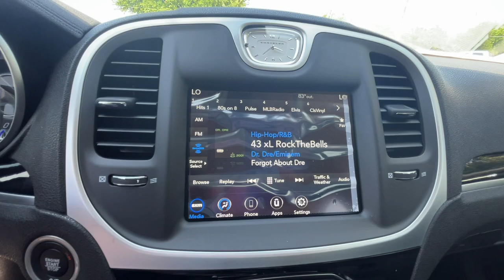2023 Chrysler 300 Ft. Worth, Dallas, Arlington, Irving PH538164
Granite Crystal Metallic Clearcoat New 2023 Chrysler 300 Touring RWD available in 9501 South Fwy, Fort Worth, Texas at Meador CDJR. Servicing the Ft. Worth, Dallas, Arlington, Irving, TX area.

2023 Chrysler 300 Touring RWD - Stock#: PH538164

Meador CDJR
9501 South Fwy

EPA 30 MPG Hwy/19 MPG City! Keyless Start iPod/MP3 Input Onboard Communications System Back-Up Camera ENGINE: 3.6L V6 24V VVT TRANSMISSION: 8-SPEED AUTOMATIC 8HP50... SPORT APPEARANCE PACKAGE Satellite Radio. Touring trim KEY FEATURES INCLUDE: Back-Up Camera Satellite Radio iPod/MP3 Input Onboard Communications System Keyless Start. Chrysler Touring with Granite Crystal Metallic Clearcoat exterior and Black interior features a V6 Cylinder Engine with 292 HP at 6350 RPM*. OPTION PACKAGES: SPORT APPEARANCE PACKAGE Gloss Black Day Light Opening Surround Molding Black Noise Wing Badges - Black Insert Wheels: 20 x 8.0 Black Noise Aluminum Black Chrome Surround 300S Grille Black LED Taillamps Gloss Black Front Fascia Applique Tires: 245/45R20 BSW AS Performance Black Headlamp Bezels Black Noise 300 Badge TRANSMISSION: 8-SPEED AUTOMATIC 8HP50 (STD) ENGINE: 3.6L V6 24V VVT (STD). WHY BUY FROM US: We Simply Do It Better At Meador Horsepower calculations based on trim engine configuration. Fuel economy calculations based on original manufacturer data for trim engine configuration. Please confirm the accuracy of the included equipment by calling us prior to purchase.